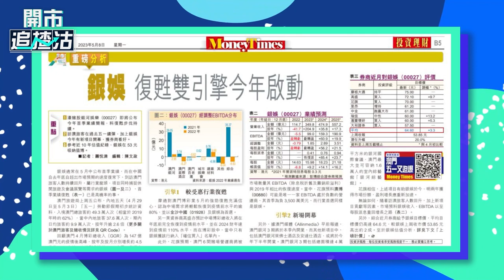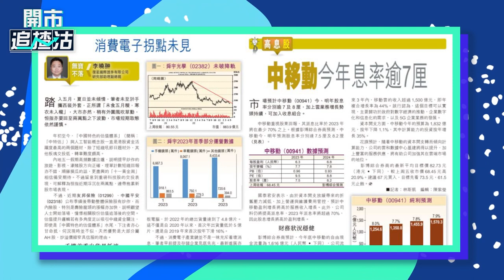【ET一周開倉】銀娛 （00027）、中移動（00941）